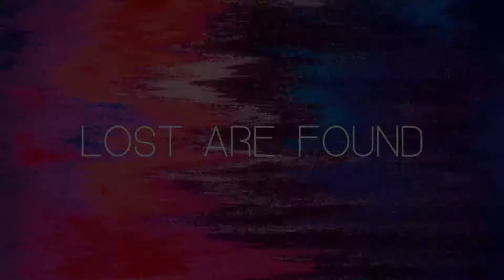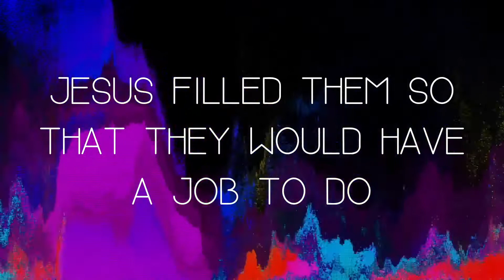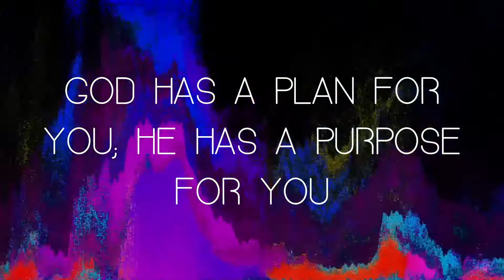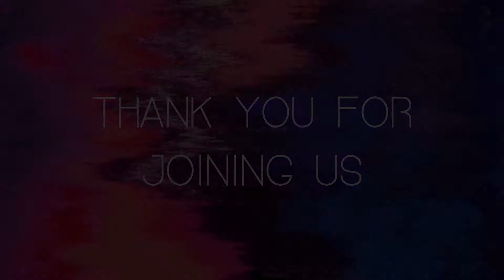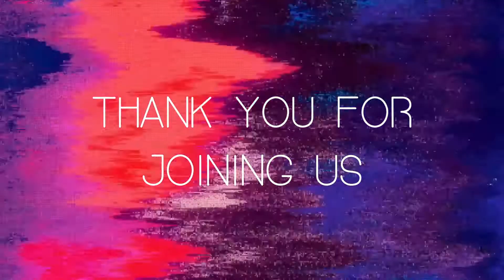LIFEHOUSE Kids- Pentecost Sunday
Pastor Wendy shares about pentecost and when the disciples were filled with the Holy Spirit! It is so good! You don't want to miss out on this one!